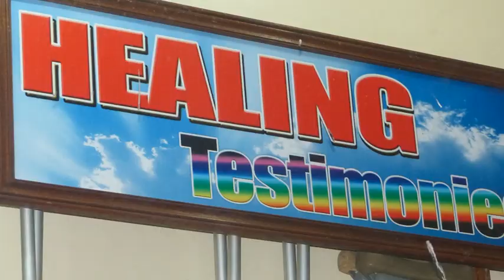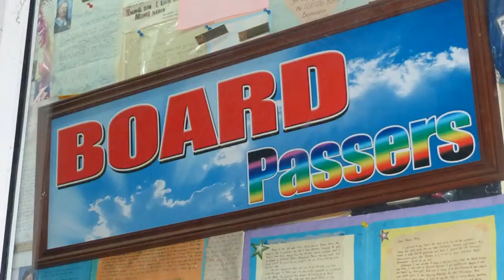SIMALA, DO YOU BELIEVE IN MIRACLES AND HEALING? WE DO. CATHOLICS, CULTURE, TOURISM, PHILIPPINES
Do you believe in miracles and healing? We do. Culture, Tourism, Simala, Sibonga, Philippines.
SIMALA is a miraculous place for people who believe in miracles. Locals and Tourists alike who have given up on conventional medicine come from foreign countries by the thousands to be healed! You will see wheelchairs and crutches, etc. donated as they are no longer needed by their owner...as their prayers have been answered. So many touching messages...giving thanks.